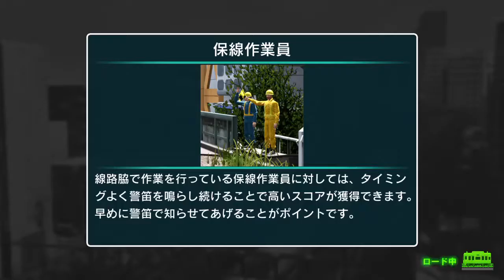電車でＧＯ！！ はしろう山手線プレイ動画 運転士への道 山手線内回り 五反田→田町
車両→E235系11両